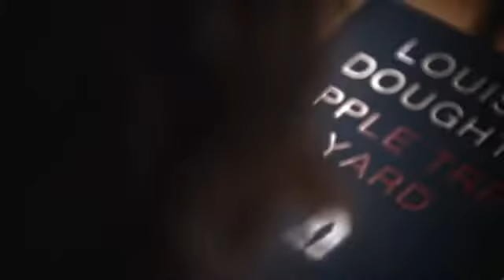A Short Film about Apple Tree Yard with Louise Doughty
Louise Doughty's seventh novel Apple Tree Yard tells the story of a woman who makes one rash choice that ends up putting her on trial at the Old Bailey for the most serious of crimes. But what is that choice, and what part does the real London location of 'Apple Tree Yard' have to play? Part-psychological thriller, part-personal morality tale and part-courtroom drama, Apple Tree Yard really will have you hooked from the very first page. Here to introduce the book, in a short film produced by O Production, is the author Louise Doughty.